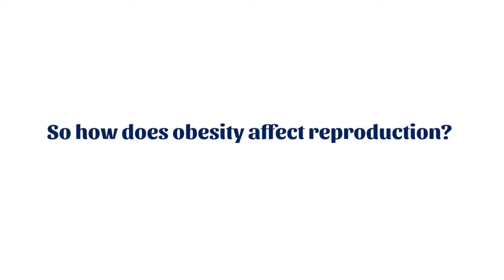How does obesity affect reproduction?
Don't let obesity get in the way of conceiving a healthy child.

Dr. Vani Sundarapandian speaks about how obesity affects conception and pregnancy.

For more information on obesity and conception, follow our page Jananam Fertility Centre.

Let's end the stigma around infertility!